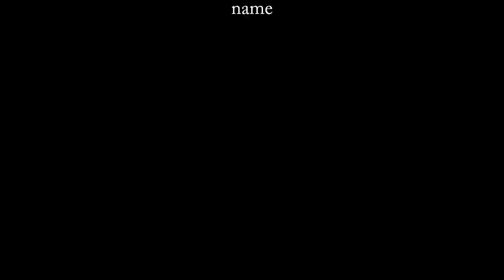Any other name - Thomas Newman HD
The original motion picture score Any Other Name from American Beauty by Sam Mendes. Soundtrack composed by Thomas Newman. The video features some footage shot in the woods next to my home.